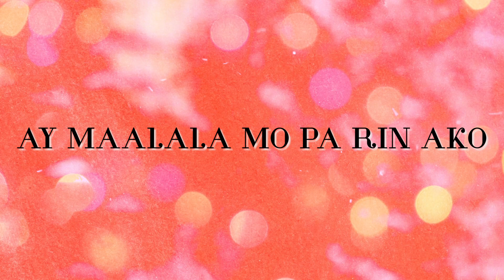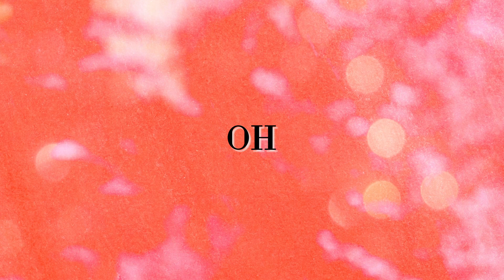Chan Millanes - Sana Ngayong Pasko (Official Lyric Video)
Official Lyric Video - SANA NGAYONG PASKO